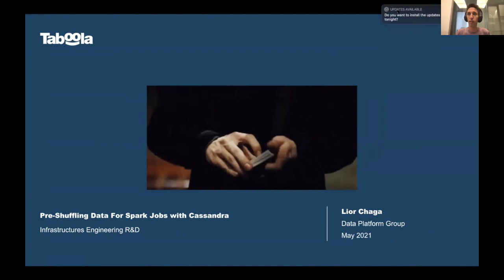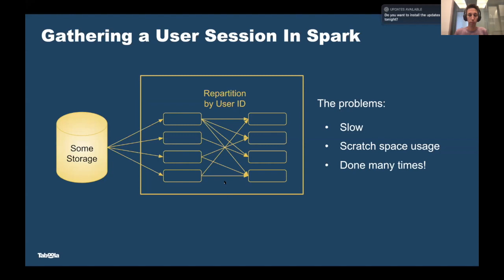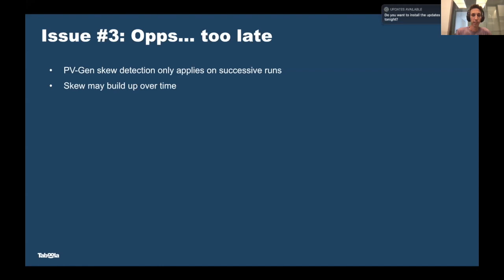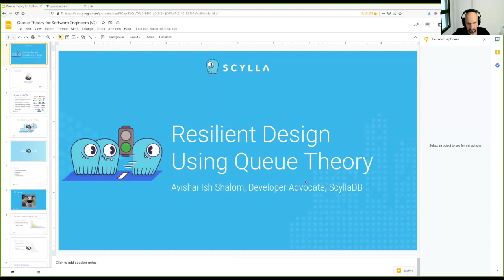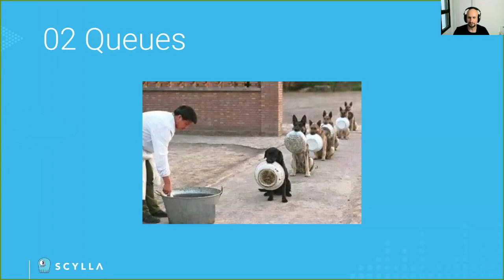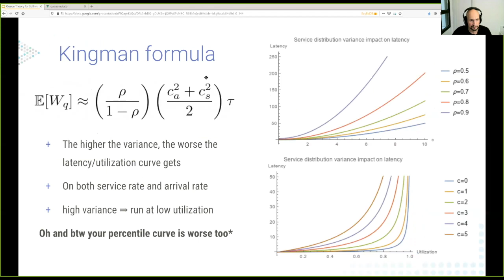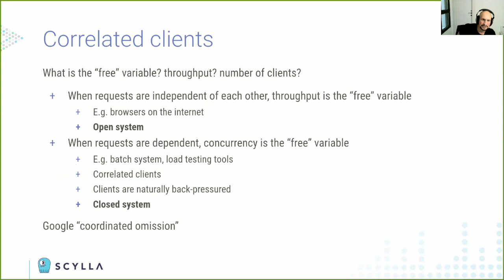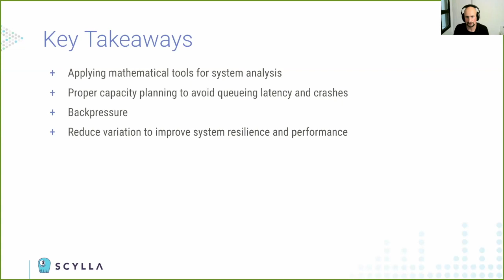Pre-shuffling spark jobs and queueing theory [Hebrew]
This video contains the 2 talks presented on the Scalegineering meetup at May 2021

0:39 - Pre-shuffling Data for Spark jobs with Cassandra - Lior Chaga, Taboola

Taboola is the world's largest discovery platform, serving recommendations to over 1.5B unique users each month. This in turn, results in over 500k requests/sec hitting our servers, and 100TB+ of daily data, which we collect to our backend datacenter.

At the backend we use Apache Spark to combine this data into complete and consistent data sets, consisting of over 3B page views per day, and used by our billing, reporting, analysis and deep learning processes.
In this session we will see how we use Apache Cassandra to avoid expensive shuffle operations with Apache Spark, how we protect our system from severe skewness issues, and discuss some operational considerations concerning our Cassandra cluster.

Lior is a Big Data Engineer in the Infrastructure Group at Taboola.

47:53 - Queue Theory 101 - Avishai Ish Shalom, ScyllaDB

Queueing Theory is perhaps one of the most important mathematical theories in systems design and analysis, yet only few engineers learn it. This talk teaches the basics of queueing theory and explores the ramifications of queue behavior on system performance and resiliency. This talk aims to give practical skills that can be applied better build and tune your systems.

In a world where anything has an API, everything is a software problem" this insight has guided Avishai Ish-Shalom throughout his diverse career working on improving the complex socio-technical systems that create and operate modern software and promoting the use of Mathematics in system design and operations. Spending 15 years in various software fields and capacities, Avishai has served as Engineer in Residence in Aleph VC, engineering manager at Wix.com, co-founded Fewbytes and consulted many other companies on software operations, reliability, design and culture. Currently Avishai is a Developer Advocate for ScyllaDB (The boring database ;-)